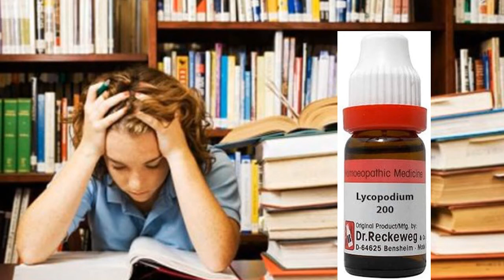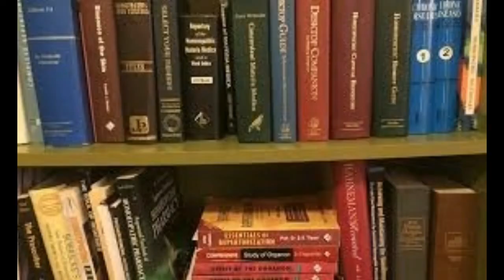Exam fear treatment in homoeopathy by Dr Asad Naqvi